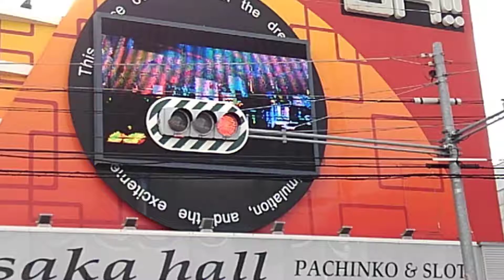門真市駅前交差点信号機(星和電工)ゼブラ激レア